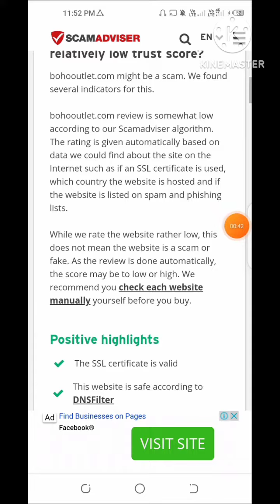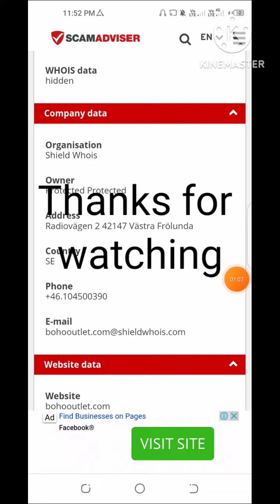boho outlet reviews | bohooutlet com reviews legit or scam | bohooutlet shopping review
boho outlet reviews | bohooutlet com reviews legit or scam | bohooutlet shopping review | bohooutlet real or fake